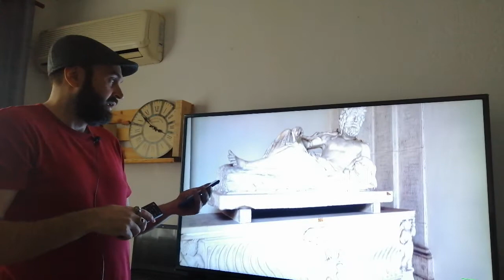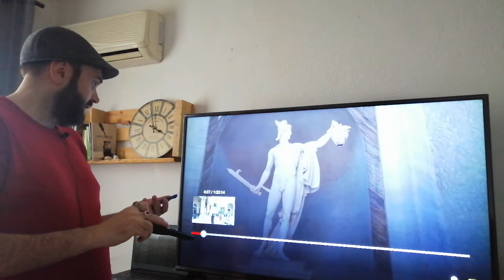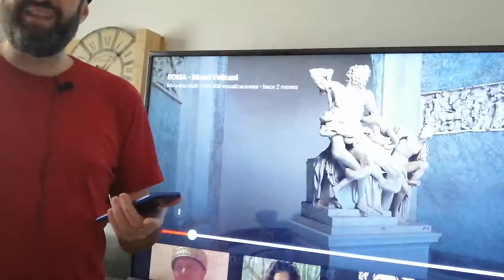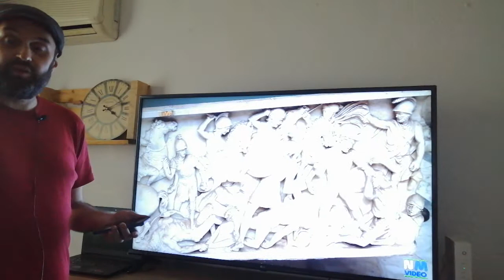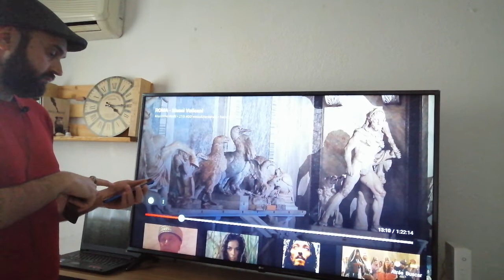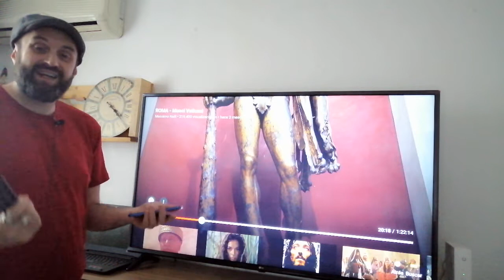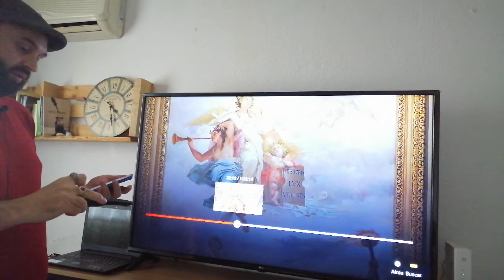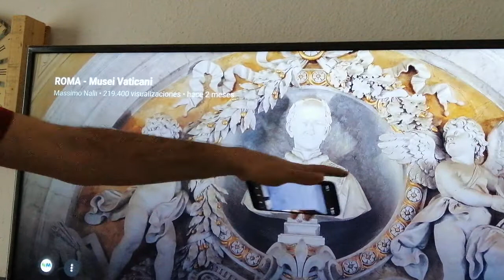Museo del Vaticano. Raíces Hebreas del paganismo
Dichosos los que tienen hambre y sed de justicia